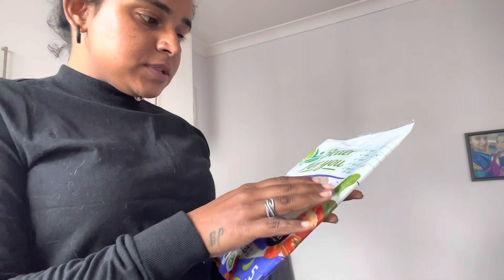Bachelor’s must try Protein Rich Food | Kannadathi in Australia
Please support.

Hi Guys,
Welcome to the channel Kannadathi in Australia

This is Devika Krishna, I am basically born and bought up in Namma Bengaluru, Karnataka, India. I moved to Australia in July 2019, finished masters in December 2021 and now working full time in Australia.

That’s about me , this channel mainly concentrates on everything including study tips , skin care tips, cooking videos, fitness video and lifestyle videos.

This channel is in blended Kannada and English version. After giving a lot of thought in deciding the main language of this channel, I have decided to do mainly in Kannada and blended English videos with Kannada.